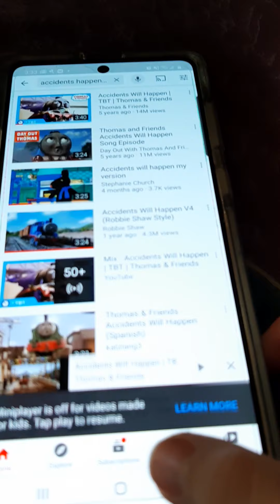Accidents Will Happen - Song Remakes Episode 2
Me and my grandson gavin are doing this video